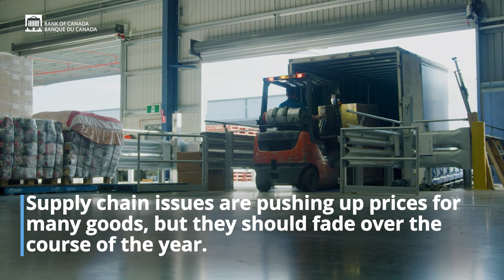January 2022 Monetary Policy Report – In Brief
What you need to know about the Bank of Canada’s assessment of the Canadian economy.